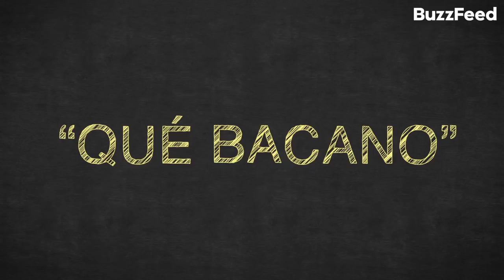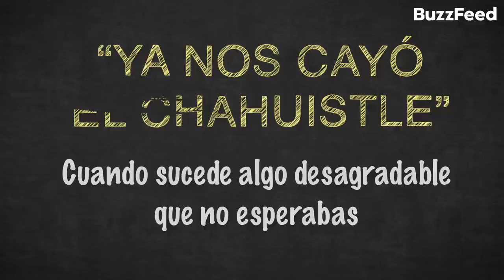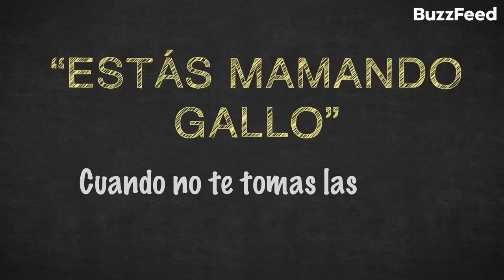Diego Boneta y Natalia Reyes de Terminator explican estas frases palabras mexicanas y colombianas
En esta entrevista, Diego Boneta y Natalia Reyes, protagonistas de 'Terminator: destino oculto', te enseñan las diferencias entre el español colombiano y mexicano. Descubre qué pasa cuando explican algunas de las frases más populares de los dos países.